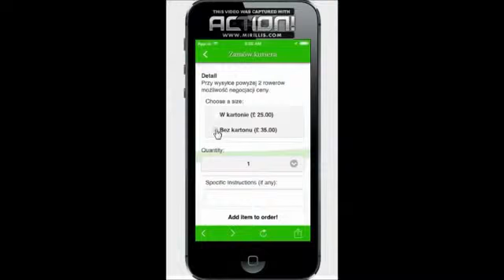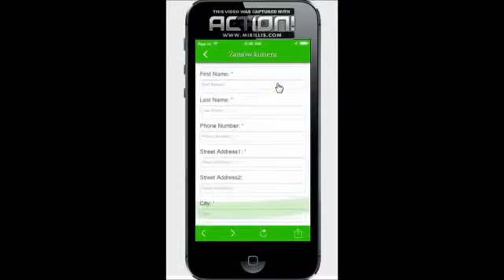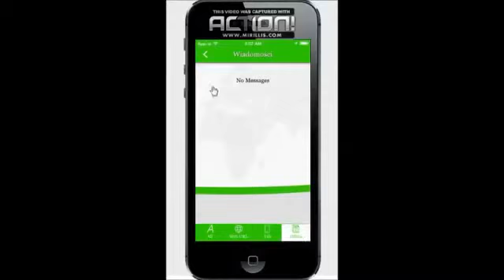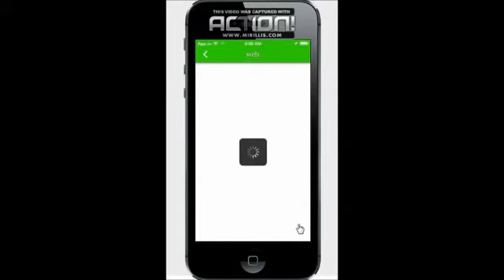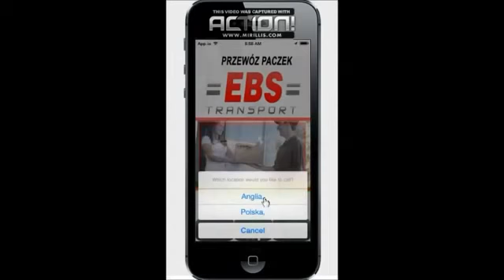EBS Transport -Aplikacja Mobilna